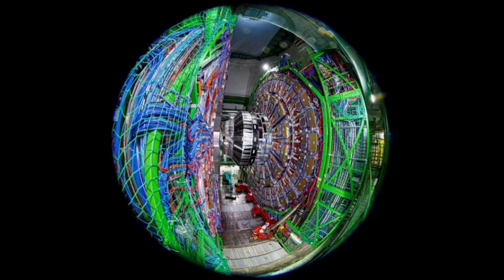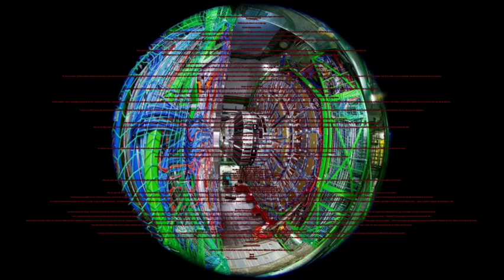O MAIOR DESTRUIDOR DE ÁTOMOS DO MUNDO PODERIA SEMEAR BURACOS NEGROS MICROSCÓPICOS